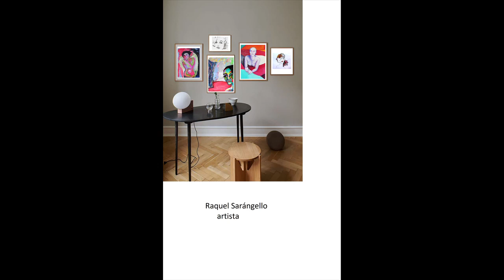Raquel Sarángello artist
Painting , process. Workshop work paintings made in different materials oil, acrylics, inks on canvas.
The Argentine artist exhibited some of her works in this renowned international art space.
Spectrum is a contemporary art show in the heart of Miami's arts and entertainment district, featuring an international roster of artists.